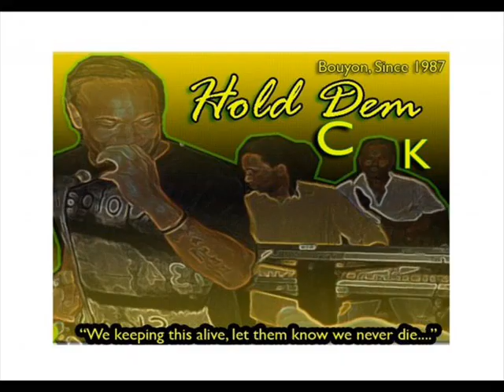wck creole fest pt3 ft claudette peters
wck performing @  world creole music festival ft claudette peters - i in dat